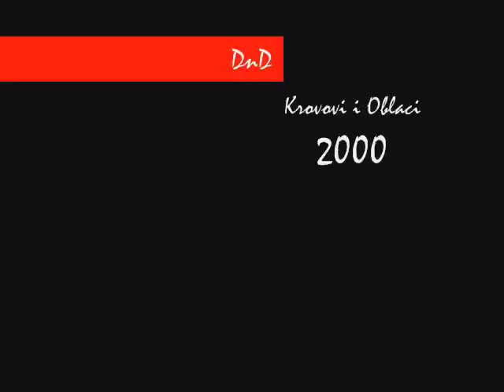DnD- Marija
Pesma grupe DnD "Marija"
Treća u albumu: "Krovovi i Oblaci" (2000)